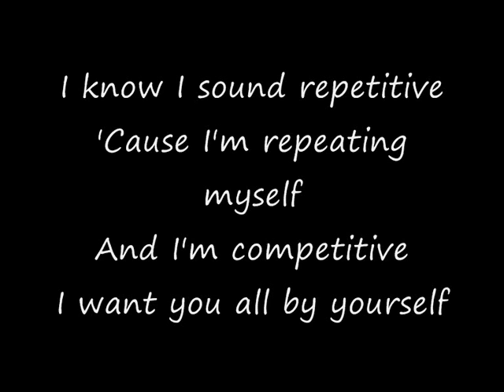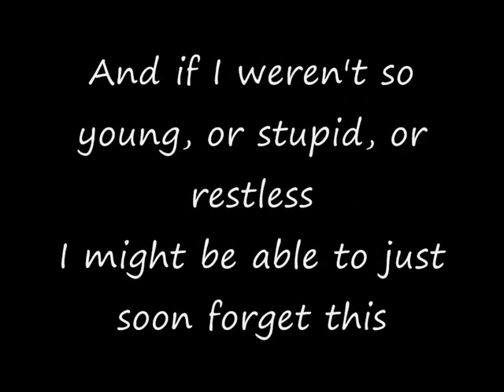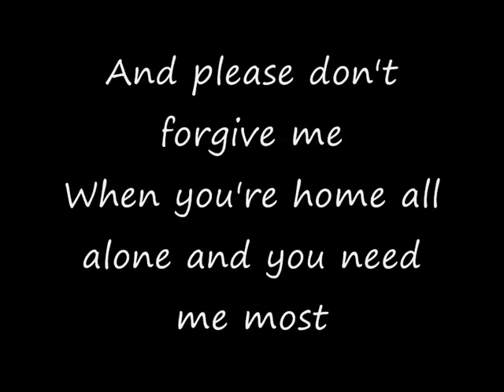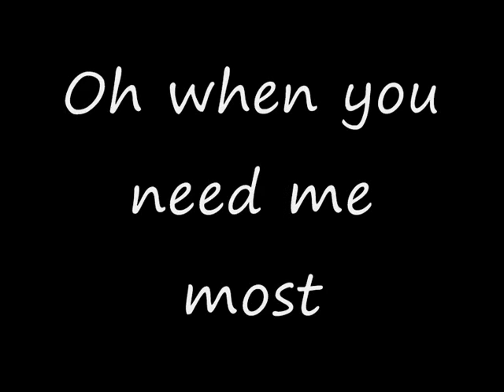The Maine - If I Only Had The Heart (Lyrics)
Song: If I Only Had The Heart
Artist: The Maine
Album: The Way We Talk
Year: 2007